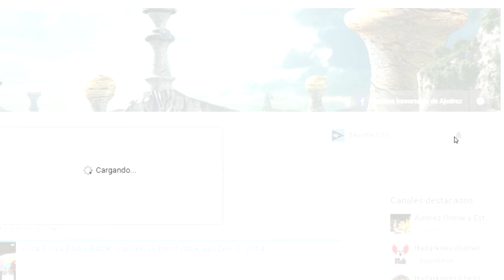¡Enfrenta al Sistema Londres con el Método de Magnus Carlsen!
En este video te comparto el método que utiliza Magnus Carlsen para enfrentar al Sistema Londres, apertura la cual está muy de moda hoy en día, y que es preciso saber cómo enfrentarla. ¡Espero que te sea de utilidad!